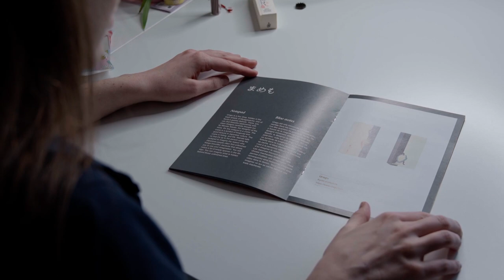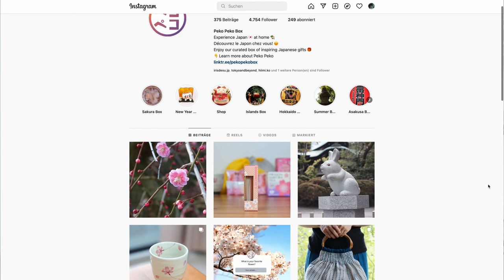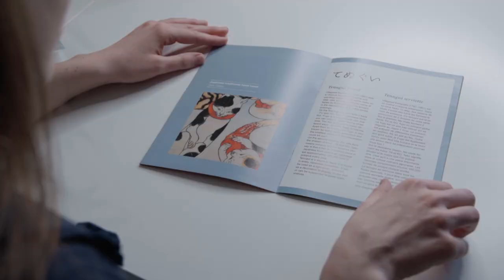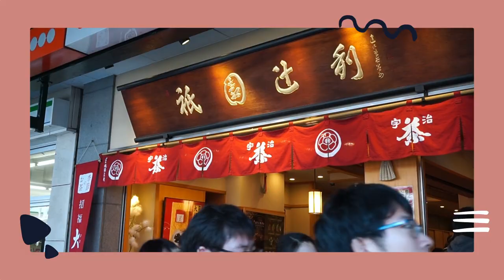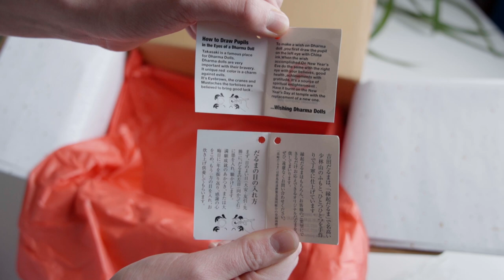Von Zuhause nach Japan mit Peko Peko Box ~ Japan Discovery Box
Eigentlich bin ich kein Fan von Abo-Boxen aus Japan. Doch vor kurzem bin ich auf eine Abo-Box aufmerksam geworden, die einiges anders macht: Die Peko Peko Box! Diese Box ist voller Souvenirs von traditionellen, regionalen und lokalen Shops aus Japan! 🥰
Die Tourismus-Branche in Japan hat ganz schön unter der Pandemie gelitten. Doch dank Peko Peko können wir ein paar Shops ganz einfach von Zuhause aus  unterstützen!Ich packe mit euch die Japan Discovery Box aus und gebe euch meine Meinung dazu , wie sehr die Box das hält was sie verspricht!

Hinweis: Aufgrund des Ukraine Krieges, wird das Abo-Modell der Boxen aktuell leider gestoppt. Ihr könnt die Discovery Box, andere Boxen und Produkte trotzdem im Shop bestellen!

***Kapitel***
00:00 Intro
00:40 Vorstellung der Peko Peko Box
02:49 Öffnen und erster Eindruck
03:20 Das Begleitheft
03:58 Auspacken!
09:58 Online Shop und Social Media
10:54 Abschließende Gedanken
12:25 Dekorieren!
13:10 Ende

***Musik***
Sundays by Aves
Pure Days of Relaxation by Vladislav Kurnikov
Rainbow City by Aves